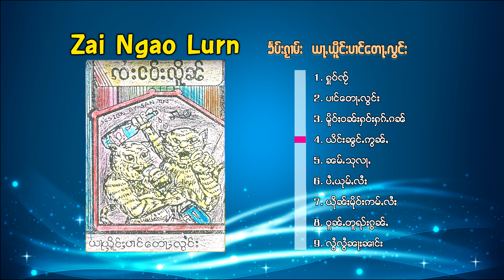หัวใจ - จายเงาเหลิน | ႁူဝ်ၸ်ႂ - ၸႆၢးငဝ်းလိူၼ်း [OFFICIAL AUDIO]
ၵႂၢမ်း  -  ႁူဝ်ၸ်ႂ
ႁွင်ႉ   -  ၸႆၢးငဝ်းလိူၼ်း
တႅမ်ႈ -
ၶႅပ်းၵႂၢမ်း - ယႃႇယိူင်းပၢင်ေတႃႇလွင်း

เพลง  :  หัวใจ
ศิลปิน :  จายเงาเหลิน
คำร้อง :

วางชื่อเพลงผิด

เทปคาสเซ็ท เพลงเก่า
แท็ก.
เพลงไทยใหญ่,
shansong, shanmusic,